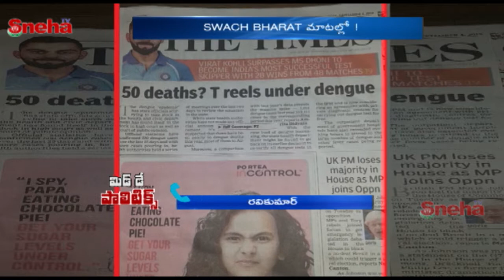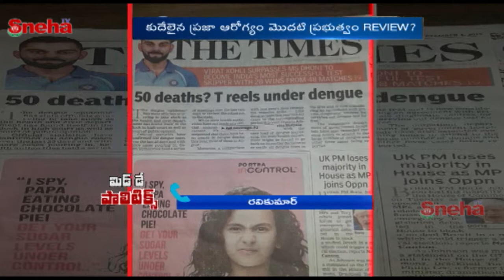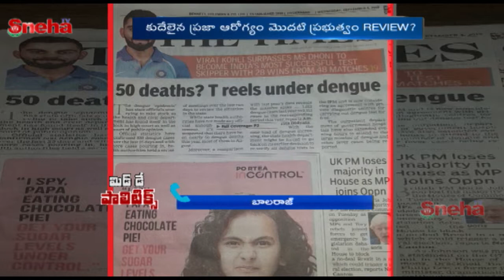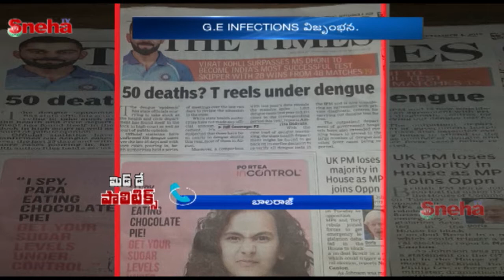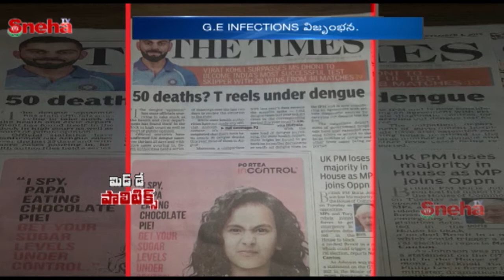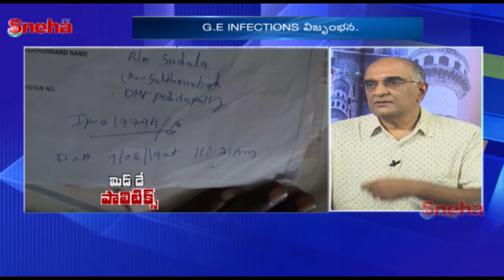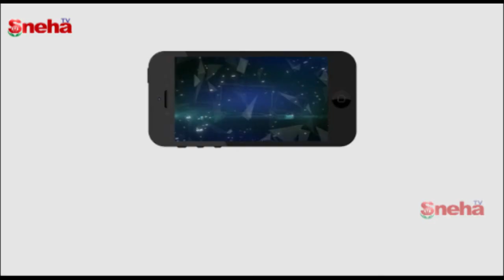“Swach Bharath-Publicity!?-Public Health(Prajala Arogyam)?/ “RealityCheck(Nijam)..?!”/ ViralFevers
“Swach Bharath-Publicity!?-Public Health(Prajala Arogyam)?/ “RealityCheck(Nijam)..?!”/
ViralFevers
MidDayPolitics/“Swach Bharath-Publicity!?-Public Health(Prajala Arogyam)?/ “RealityCheck(Nijam)..?!”/
ViralFevers&GEInfections Continue!/1stReviewMeetingIn HydByTGovt-SoLate?/Advisory!/NoChangeIn-GroundReality..?/Public Health @ Stake!/“Health Is Wealth”/2019

.#MidDayPolitics/Sneha TV